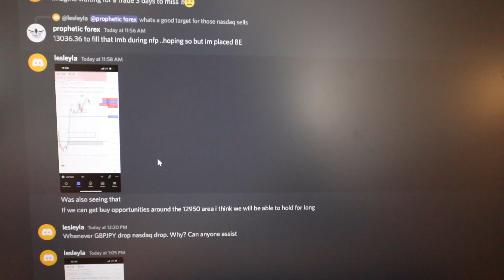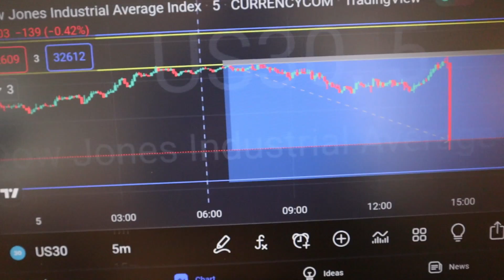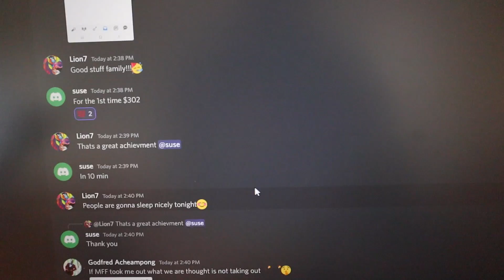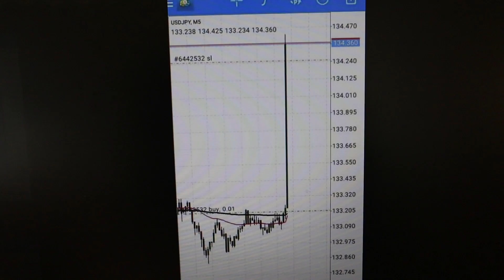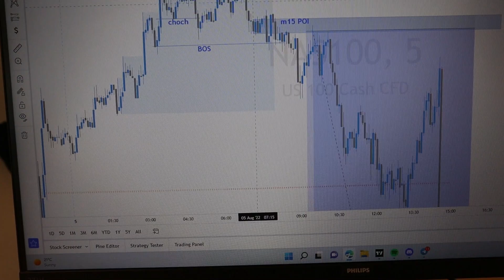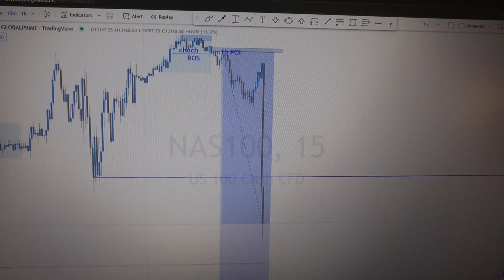This how we always trade NASDAQ100 NFP NEWS with 100% accuracy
Skilled Fx Academy is an educational institute that aims to provide the highest quality of Forex education in the simplest way for anyone to understand.

We provide comprehensive Trading solutions and Forex Trading courses for individuals who would like to become Professional Forex Traders. Whether a relative Beginner or more experienced trader ,we provide a total solution to understanding and Trading the Forex Markets.

Our Vision
Is to empower Individuals by giving them high Class trading Education on how to create Wealth .Thus exposing them to greater financial freedom and allowing them to venture further in their God given Destiny.